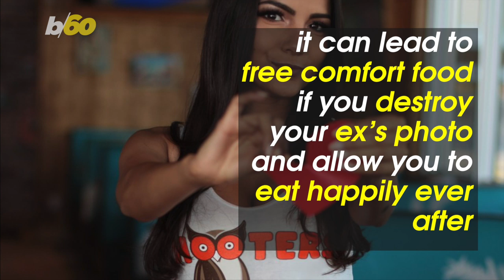Get Free Wings at Hooters When You Destroy a Picture of Your Ex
Valentine’s Day is for the lovebirds.

If you’re single, it may take a while to spread your wings and get over your ex.

But if you rip up a picture of your ex, Hooters will give you free wings.

A picture is worth a thousand words, and 10 free wings.

The restaurant makes it easy to get free chicken on Singles Awareness Day.

Bring in a pic of your ex on February 14th, destroy it, and get 10 free boneless wings when you buy any 10 wings.

Hooters even has an online quiz recommending different ways to destroy the picture.

The deal for free wings is only available when you dine in.

Don’t be chicken and cross the road already!

It can lead to free comfort food if you destroy your ex’s photo and eat happily ever after.

What a hoot!